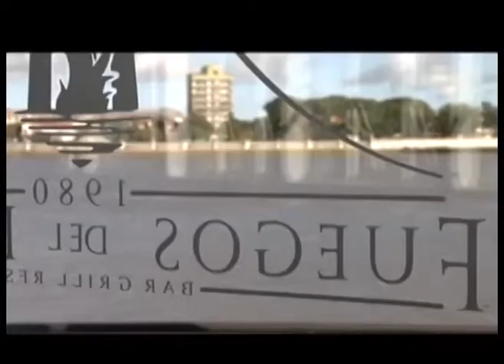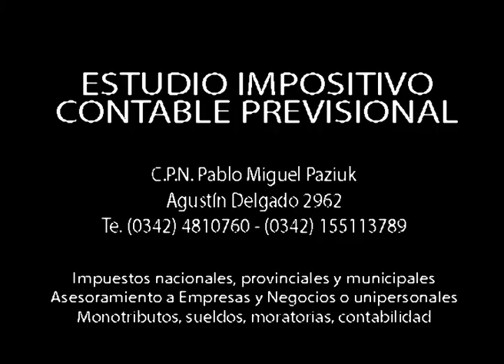Entrevista al Ing. Eduardo Donnet. Oferta académica de la UTN. Primera parte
Presentamos la palabra del Ing Eduardo Donnet, Decano de la Universidad Tecnológica Nacional Facultad Regional Santa Fe con quien dialogamos acerca de la Oferta académica y la formación de recursos humanos en la Universidad Tecnológica Nacional. Históricamente, los técnicos argentinos se han destacado por su capacidad y creatividad en el contexto local y mundial. La formación de técnicos sigue siendo un factor determinante para el desarrollo fabril y la estabilidad económica del país.